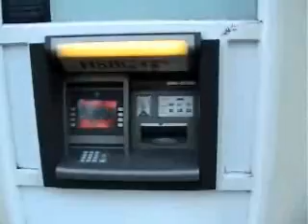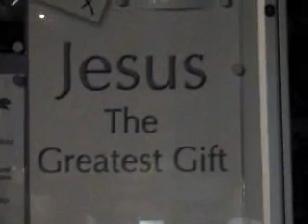Final Christmas movie.wmv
What a long hard year it's been!